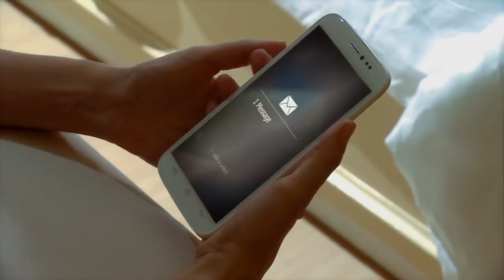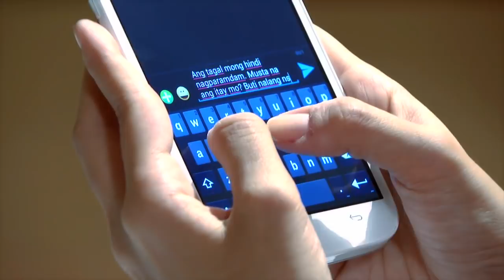Villa Quintana: Full Episode 45